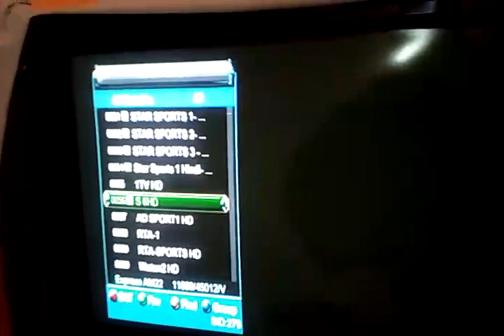Abu dahbi T10 liegue SONY TEN 3 OK 1TV HD OK AND SONY SIX HD OFF NOW ON YAHSAT